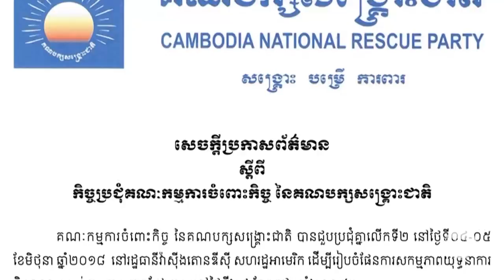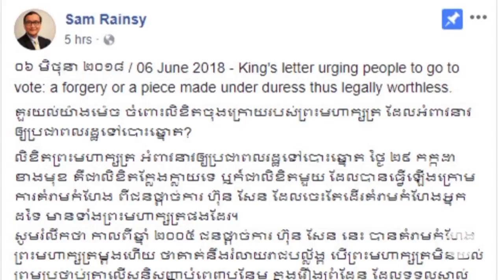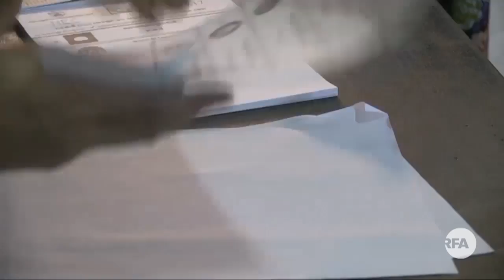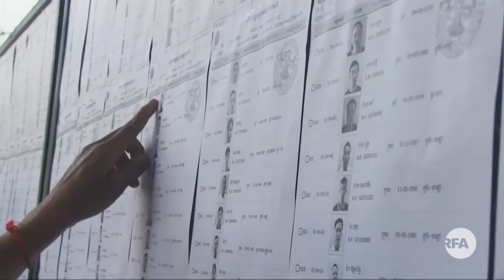RFA Khmer៖ ព័ត៌មាន​សង្ខេប​ប្រចាំ​សប្ដាហ៍​ទី ៤ ខែ​មិថុនា ឆ្នាំ ២០១៨